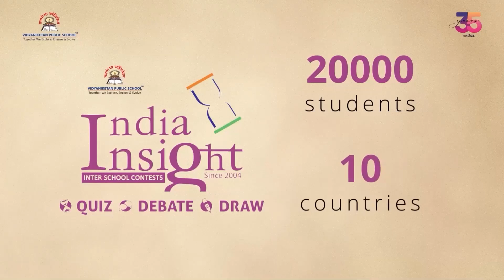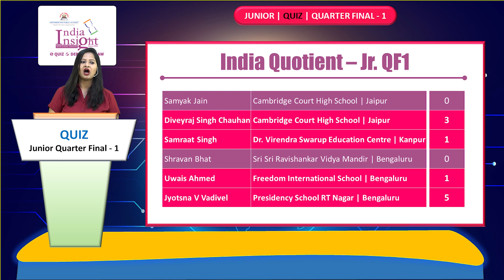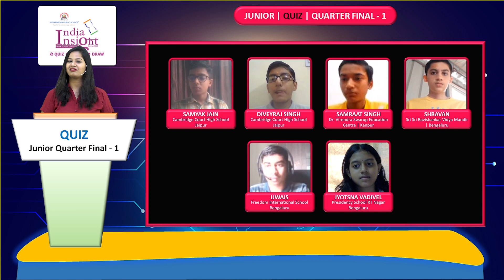Junior Quiz | Quarter Final 1 | India Insight 22-23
Conceptualised by Vidyaniketan Public School Bangalore and Greycaps Knowledge Tribe, India Insight is an international-level, inter-school contest comprising of DEBATE, DRAWING and QUIZ. Open for grades 5 - 12 under Junior and Senior categories. In its first edition in the year 2020, the quiz witnessed participation from across 9 countries and it is with pride that we present to you the world's best.